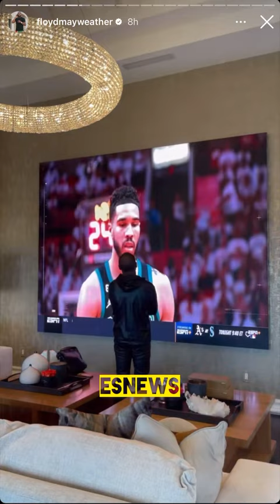A day in the life of Floyd Mayweather